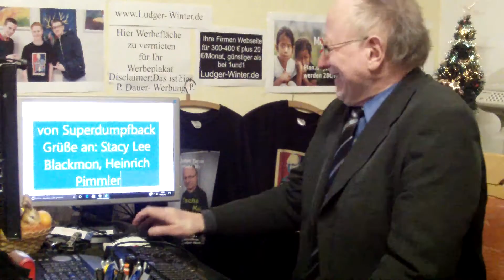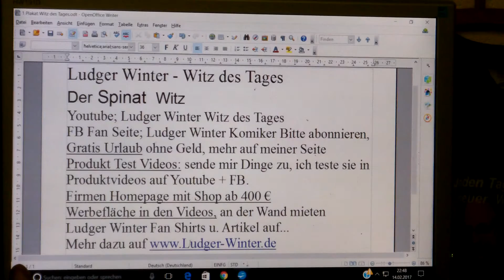1048 Ludger Winter Witz des Tages der Spinat Witz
1048 Ludger Winter Witz des Tages der Spinat Witz
1. Witz des Tags. Jeden Tag ein neuer Witz
1.b. Ludger Winter Witz des Tages Fan Artikel
2 Gratis Urlaub für jedermann. Tipps wie sie gratis Urlauben können.
3. Stadt und Sparen
4 Spendenaufruf
5 FB Wunsch Liste für jeden. Damit Freunde einen Beschenken können.
6. Gratis Mathe Nachhilfe in Internet.
8. Stadt und Sparen, meine Spar und Einnahme Tipps für Staat und Staat.
9.
1. Ludger Winter Witz des Tages Jeden Tag neu der Witz des Tages
78 Ludger Winter Witz des Tages der Wein Witz
1.b. Ludger Winter Witz des Tages Fan Artikel
2 Tipps wie man Gratis Urlaub in der ganzen Welt machen kann.
3. Stadt und Sparen Meine Seite weil die ganze Welt pleite ist außer ein paar Städte.
4. Mein Spendenaufruf. Wenn Ihre ein Haus eine Firma oder was anderes zu vererben habt. Dann vererbt es mir Ludger Winter. Damit ich damit gutes für die Menschheit tun kann.
Ludger Winter
Betreff: Spenden
5. FB Wunsch Liste für jeden. Damit Freunde einen Beschenken können. Eine Wunschliste sollte jeder auf seiner Internetseite oder FB Seite Oder Google + Seite haben.
6. Gratis Mathe Nachhilfe in Internet.
8. Stadt und Sparen, meine Spar und Einnahme Tipps für Stadt und Staat.